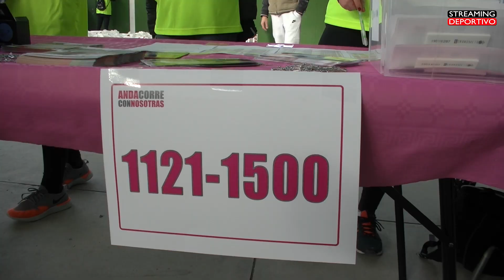REPORTAJE RUNNING - ANDA CORRE CON NOSOTRAS 2020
En esta ocasión os dejamos el resumen del evento solidario  "Anda corre con nostras 2020", desarrollado en San Agustín del Guadalix el pasado 7 de Marzo con motivo del Día Internacional de la Mujer 2020, donde la recaudación de las inscripciones va destinada al proyecto de Mensajeros de la Paz en Benin, Africa, para la construcción de una reserva de agua independiente, mejorando la calidad de vida de mujeres y niñas de la región.

Directo: Streaming Deportivo
Produce: DP Inline
Canal: Patinajeonline

La web y canal didácticos e informativos, sobre el mundo del patinaje en todas sus modalidades y otros deportes.